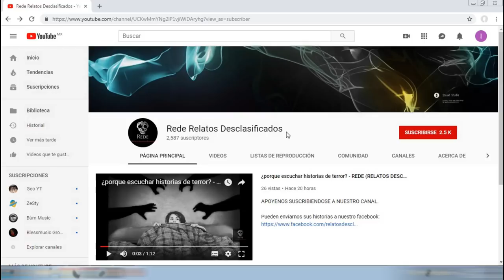🔥2 HISTORIAS PARA NO DORMIR.🔥- ☠ REDE (Relatos Desclasificados)